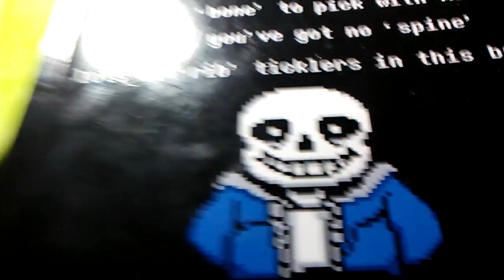Do u wanna have a bed time?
_(:з」∠)_